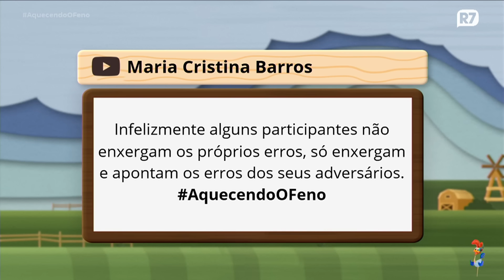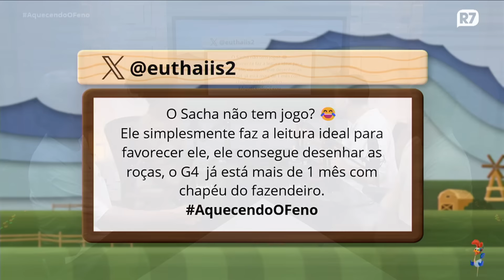A FAZENDA: Bruno Tálamo e convidados falam sobre favoritismo de Sacha - Live Aquecendo o Feno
Assista A FAZENDA 16